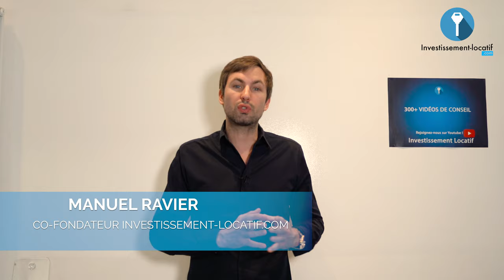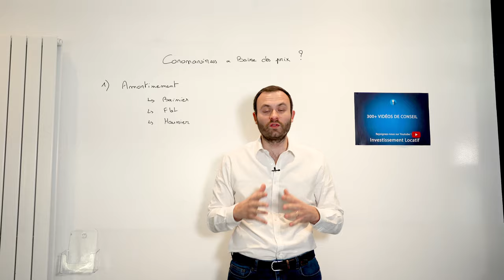Tout savoir sur l'achat en indivision !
► ✅ Vous souhaitez investir ? Prenez rdv avec un conseiller

Dans cette vidéo aujourd'hui je vais vous parler de l'achat en indivision. L'achat en indivision c'est lorsqu'on achète un bien en direct à plusieurs indivisaires. Qu'est ce qu'un achat en indivision ? Qu'est ce que cela implique ? Quels les contraintes. Je vous citerai les 4 principaux inconvénients quand on achète un bien en indivision.

1. Source de conflit. L'indivision est le mode d'achat le plus simple à plusieurs. Néanmoins il peut être source de conflit si il n'y a pas une bonne entente entre les différents indivisaires. Il y a donc moins de travail à faire sur ce type d'achat puisqu'on est pas une société.

2. L'accord de tous les indivisaires. C'est toujours difficile de se mettre d'accord avec l'indivisaire parce que souvent quand on achète on est dans une situation de vie, ou parfois dans une situation financière. Ce qui fait plus le temps passe, la situation de chaque indivisaire peut évoluer. Cela pourrait être à la hausse comme à la baisse. Et ça pourrait agir sur le bien.

3. Un caractère provisoire. L'indivision est provisoire ce qui fait que ça peut très vite poser de vrais problèmes. Si par exemple un indivisaire décide de vendre sa part, il a fortement le droit. Il faudra dans ce cas trouver un autre indivisaire qui pourra prendre cette, sinon vous devez faire appel à un tiers.

4. Partage des parts. Lorsqu'un drame survient sur un indivisaire, il y aura prise de décision à l'unanimité dans l'indivision. Ce sont des conditions qui peuvent être très restrictives. Il faut que tout le monde soit d'accord.